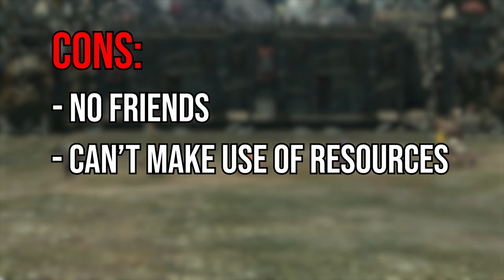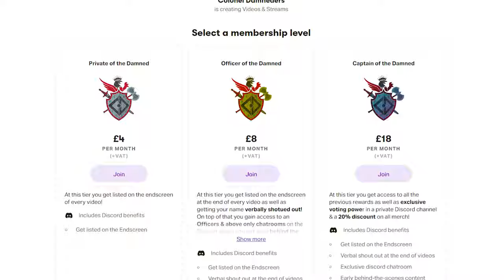Greenskins Immortal Empires Campaign Guide |Total War Warhammer 3